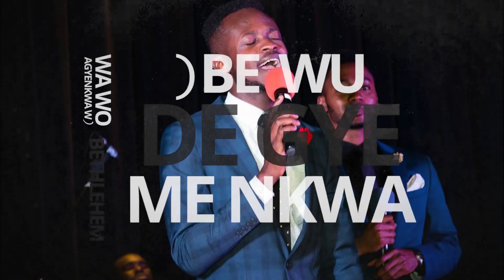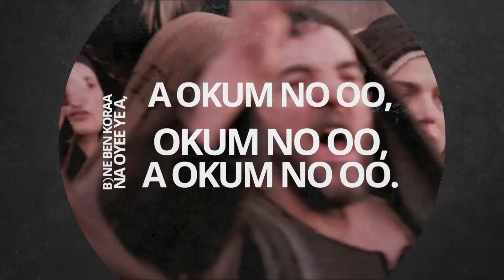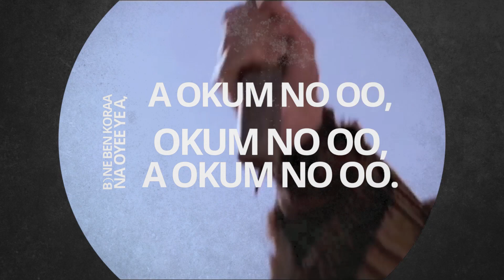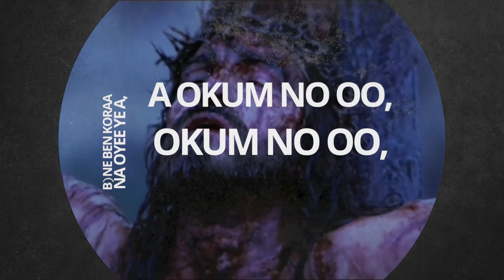Bone Ben (What Fault)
Music Video: The Legacy-NY (2017)
Produced by Bright Appiah​